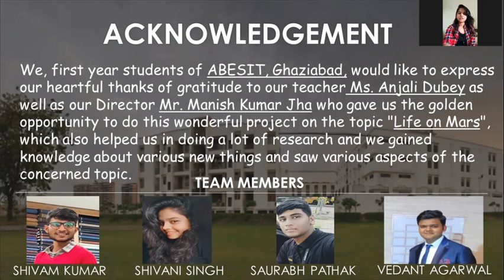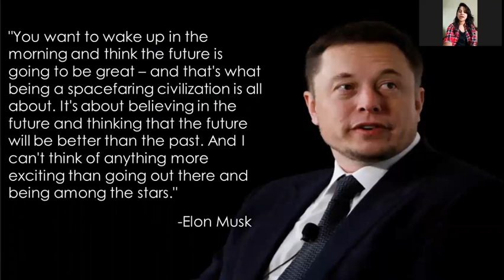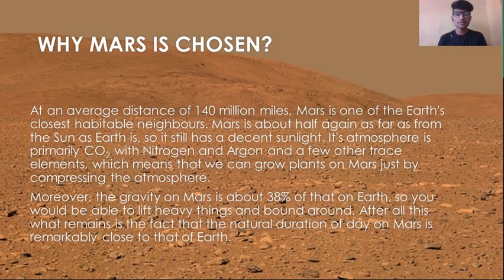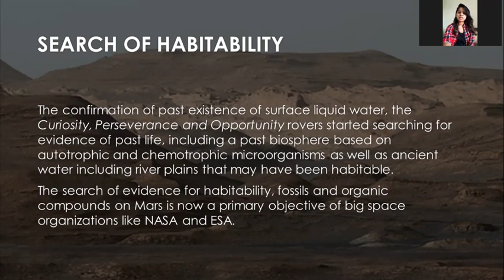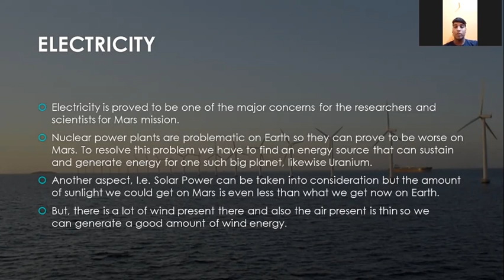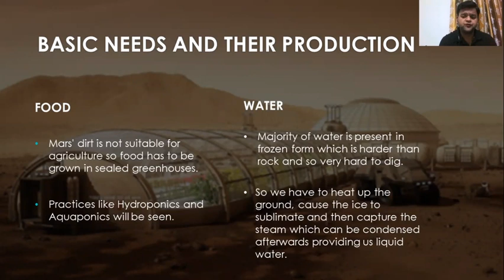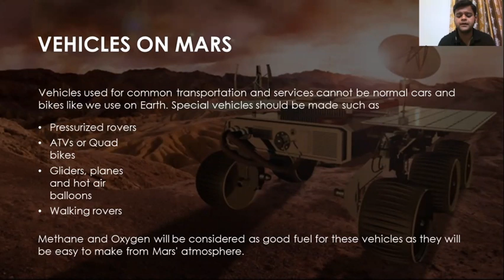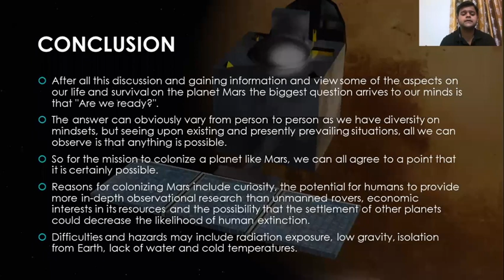Life on Mars presentation by ABESIT section-3 students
This video is a powerpoint presentation on "The life on Mars and possibilities to explore on it".

Happy learning!!